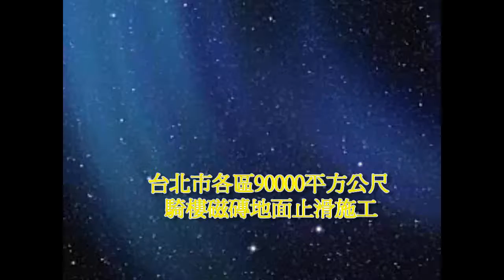地面止滑防滑-台北市各區90000平方公尺騎樓-防滑止滑浴室防滑